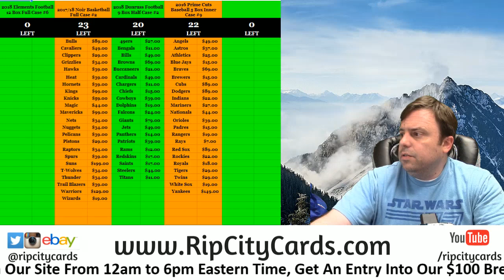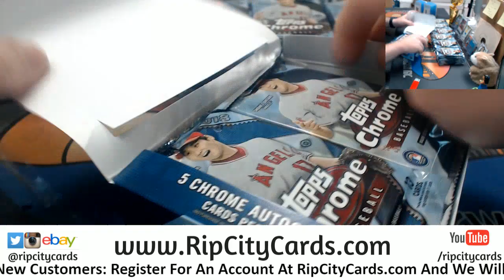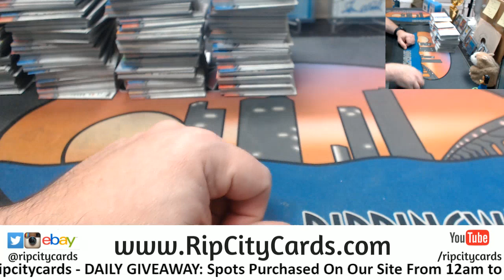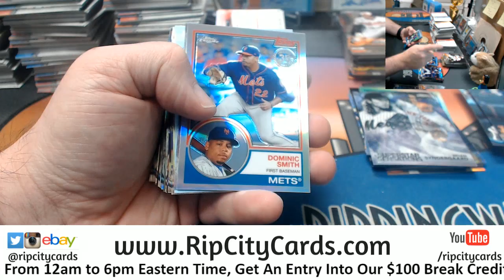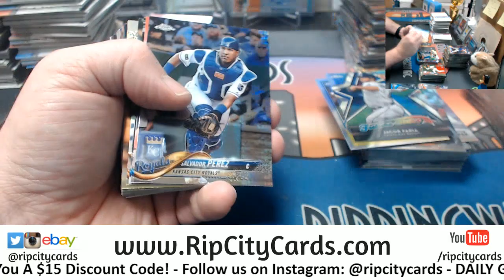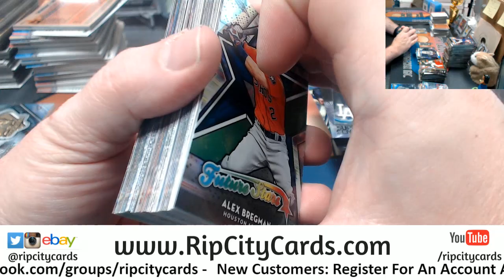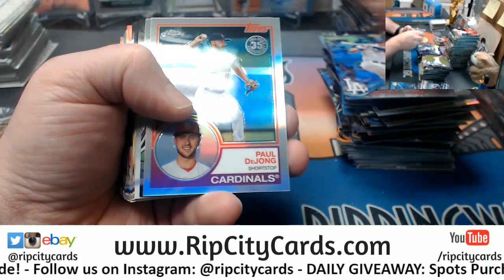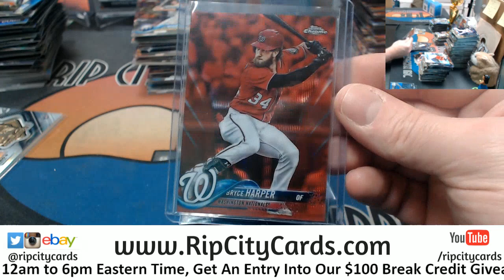2018 Topps Chrome Baseball Jumbo 4 Box #7 EBAY